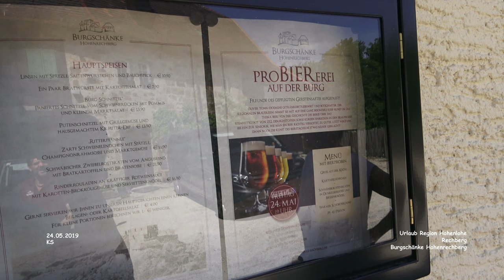Burgschänke Hohenrechberg - Rechberg - Urlaub - Region Hohenlohe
Urlaub - Region Hohenlohe